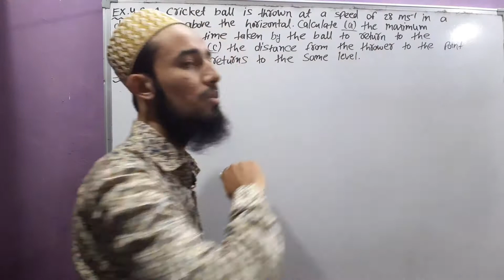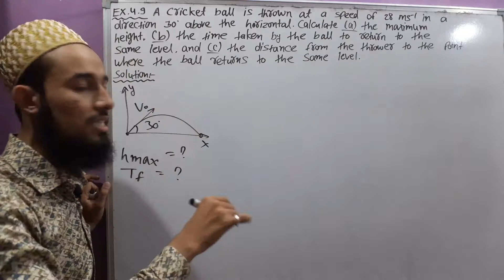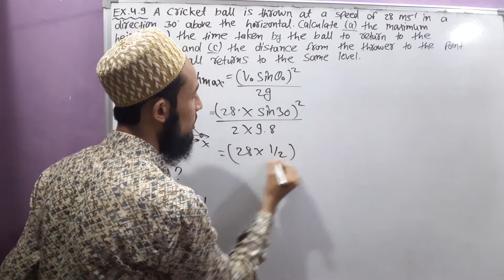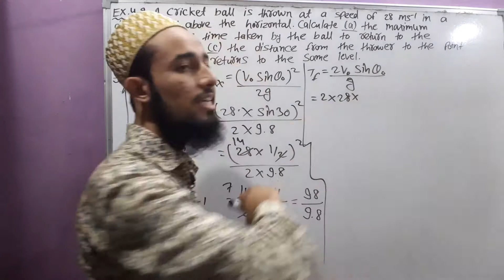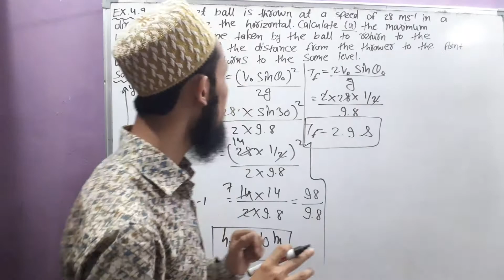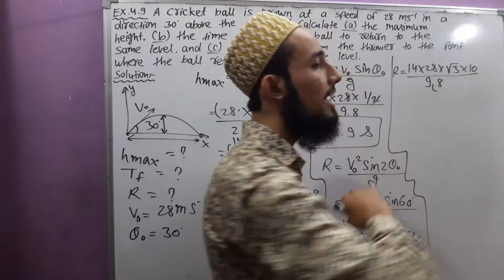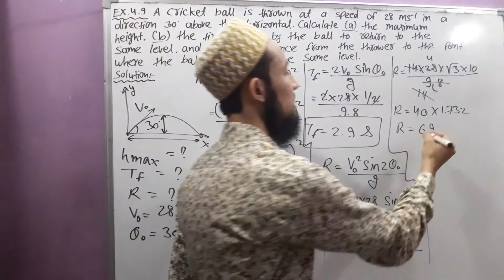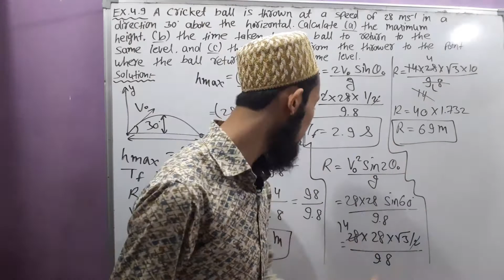🔥 NCERT Example No. 3.9 | Chap 3 | Motion In A Plane | Cls 11 | 21 | by Aziz Bohra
NCERT
Physics
Class 11
Chapter 3 : Motion In A Plan